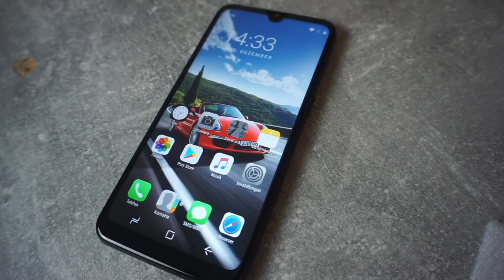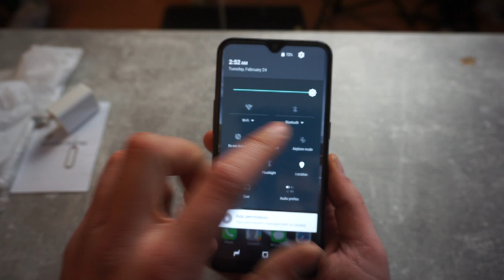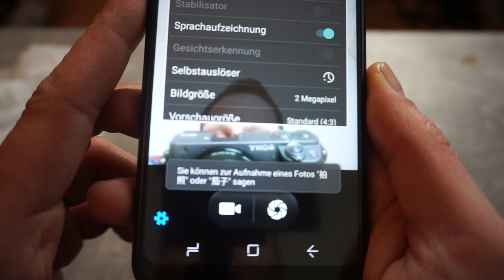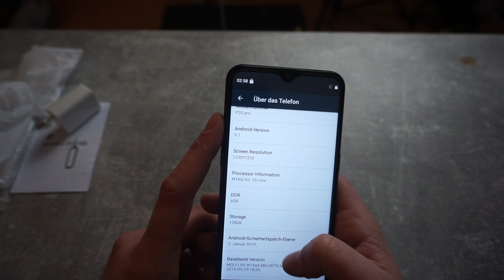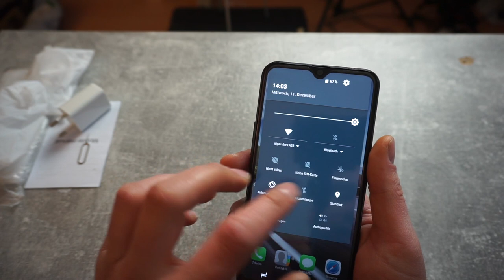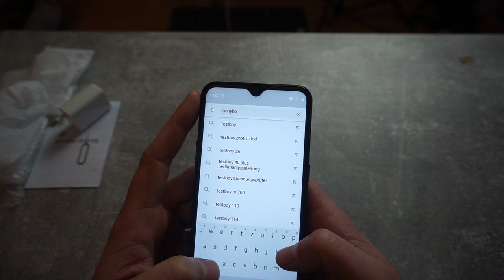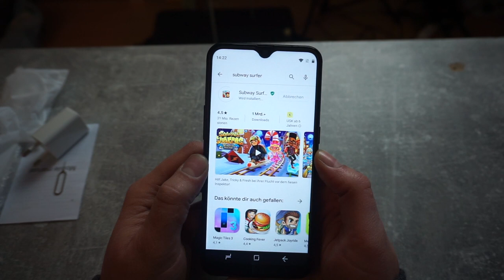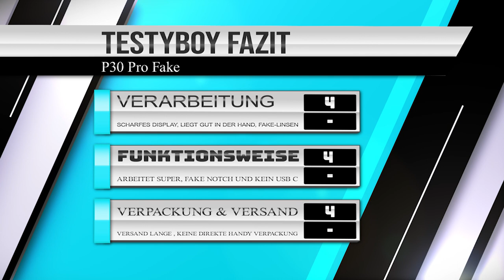Türchen 12 | Huawei P30 PRO Fake von WISH - schon wieder ? | wishcember | Testyboy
Hello zum Wishcember :). ERSTMAL EHRE für alle die gestern aus dem Ungeklickt Stream bei mir gelandet sich - Kuss geht raus. Heute gehts um ein weiteres Handy auf meinem Kanal. und zwar um ein P30 Pro Fake. Was es kann und wie es ich fand seht ihr im Video